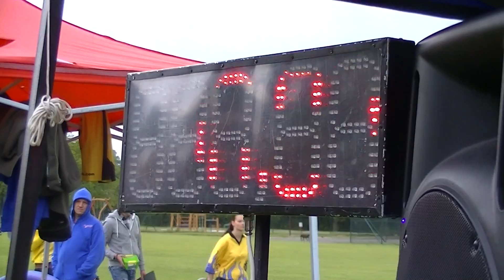Malá Skála Béčko ženy - JL Libuň 2014